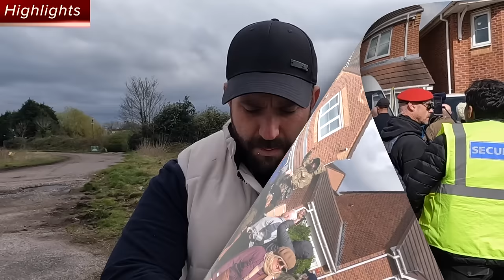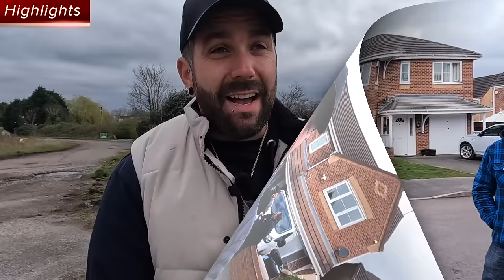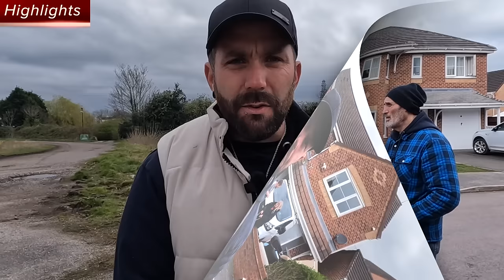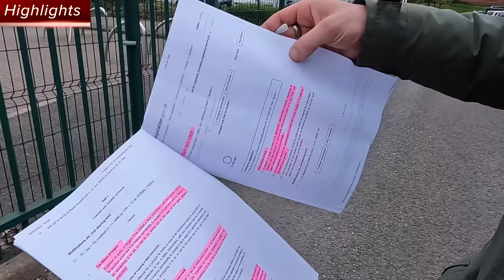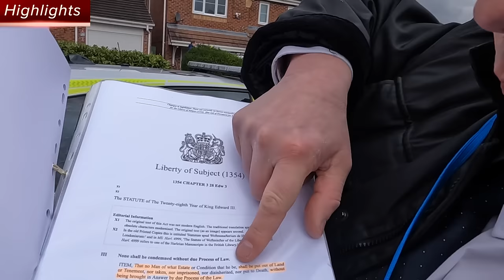Highlights Video Of The Recent House Recapture In Spondon Derbyshire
You can help keep BANAMAN hydrated with liquid on his journeys when you buy him a pot of tea
As this highlights video uploads, it contains the interviews and statements that a lot of viewers did not see if they did not watch the last video to the end. I am currently heading south to Nottingham for another attempted home eviction... watch this space, the next video is in the making as this short video is uploading... This video focuses more on the people at the end of the long version, for this is the information at the end of the last video, that helps to create context...

The story so far! It was just 4 days previously that a long version of the days events was released which is approximately one and half hours long titled; Security Thrown Off The Land Then Derbyshire Police Operation Lost Their Captured House! and is available to watch in it's entirety on this link;

For people wanting to get involved it starts here...
Click that link to get Telegram which is available for Android, iOS, Windows, macOS, Linux, and web browsers.
Download the Telegram App then copy and paste this link to link up;

Please note, the link only works after the Telegram App is installed!

The DEEP STATE claim that Telegram also offers end-to-end encryption in voice and video calls, and in optional private chats, which Telegram calls Secret Chats... if you believe that, then you need may need to realise that the ECHELON SYTEM at RAF Menwith Hill in name only, is actually the American Base in North Yorkshire, England that has access to all communications, including Telgram Encrypted Services! Be careful what you say!

22nd day of March 2024…
A large group of men turned up at a house for a preplanned eviction that appeared to be organised by Derbyshire Police. The video is available on this link and is worth watching first before the video titled; Security Thrown Off The Land Then Derbyshire Police Operation Lost Their Captured House! .

Derbyshire police should not be actively getting involved with any civil matters, and this can only mean that the Criminal Justice and Courts Act 2015 - section 26 and subsection (1), should now be used to investigate all the police officers involved with what has already been confirmed by a security operative on the day, as a police operation!

16 March 2024…
In another video recently, I travelled to Kent to visit Sheena who is a stage 4 cancer victim and was given her home back by the people in this video link;

Sheena should never have been evicted in the first place! Approximately two weeks earlier, Scott James Hines of Hinsco limited executed what was believed to be an unlawful house eviction based on an alleged fraudulent instrument. Kent police allowed this to happen and did nothing to help the victim of this unlawful house eviction.

More still to come in 2024 as the banks and the police, fight the people making a stand...

Comments are not actively censored or removed from this channel. If you see a comment that goes against YouTube terms and conditions, please report it yourself.Freedom of speech and freedom of expression is very rapidly being censored by the powers that be.

There is no need to make personal remarks at people, and stop spitting out your dummy otherwise you may be seen to be a suppressor of freedoms!

You the commenter who makes comments from your YouTube account are accountable for what you have chosen to type... don't become another problem, offer a solution!